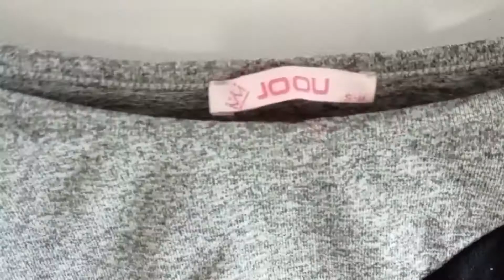Dıy_Yeni Başlayanlar İçin Elde Dikiş Teknikleri |6 Farklı Giysi Tüyosu |Pratik Dikiş |Dikiş Hileleri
==Videoyu izleyip beğendiyseniz beğeni tuşuna basmayı unutmayın:)

Kanalıma yeni gelenler için;
Örgüler, iğne oyaları,dikişle alakalı çoğu şeyi,bitkisel videolar,pratik bilgiler ve daha birçok türü kanalımda paylaşıyorum.